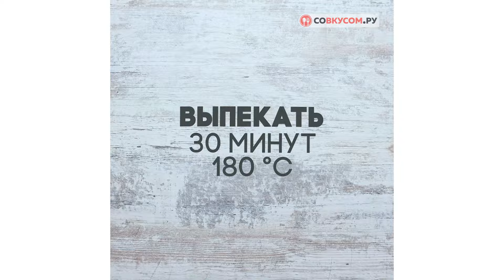Мясной пирог - Рецепты от Со Вкусом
Чтобы мясной пирог получился не только вкусным, но и праздничным, стоит поколдовать над начинкой. Бытует мнение, что без должного образования испечь настоящий кулинарный шедевр практически невозможно. Вы действительно так считаете? Мы уверены, что каждая хозяйка может приготовить больше, чем борщ и котлеты. Особенно, если у нее под рукой подробный рецепт.

Мясной пирог, который предлагаем мы, — пример того, как готовить вкусные блюда, ингредиенты для которых уже есть в холодильнике. Мясной фарш можно пустить не только на котлеты, яйца — не исключительно на оливье, слоеное тесто — не обязательно на сладкую выпечку.